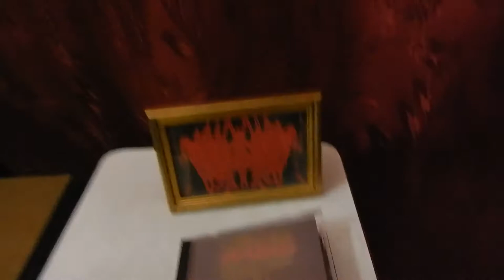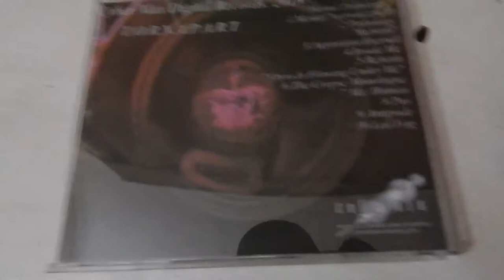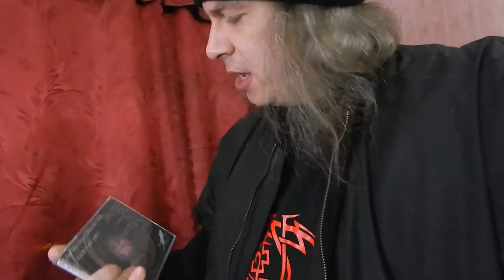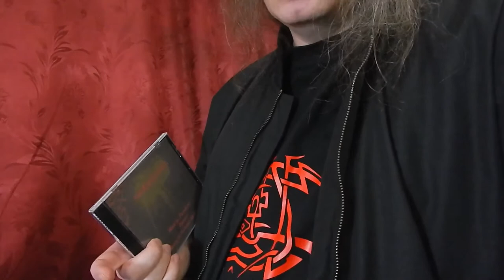Music Reviews: Warxul & Distro...Present T.O.R.N.A.P.A.R.T. 2018 ...Abyss..., Metal TV Ser... (177)